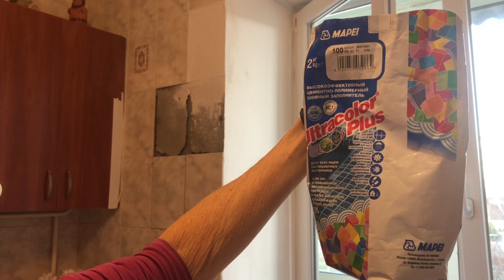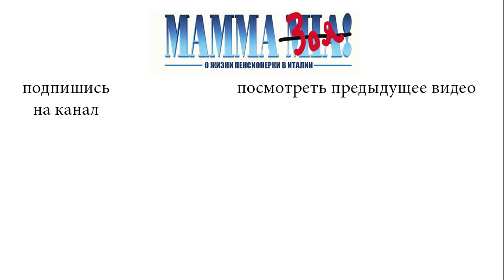Как я укладывала использованную плитку на кухне.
У меня есть видео, как я снимала плитку на кухне, которая вздулась. Отчего она вздулась не могу сказать, но точно не от сырости. Скорей всего от некачественной работы тех, кто укладывал плитку.
Тем не менее факт, что плитка начала отставать от стенки есть и я не знала к каким последствиям это может привести.
Мастера снять и уложить плитку на ближайшее время не нашлось, поэтому решила сделать это сама. Очень боялась и волновалась, получилось, конечно, не так, как у хорошего мастера, но на ближайшее время проблему я решила.